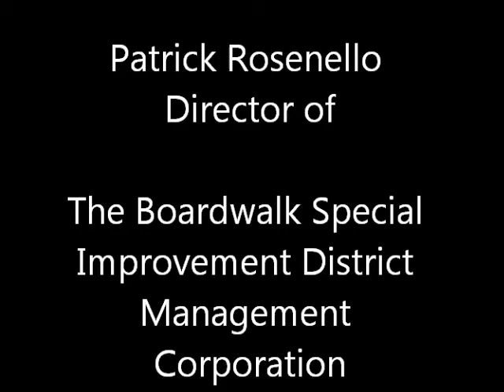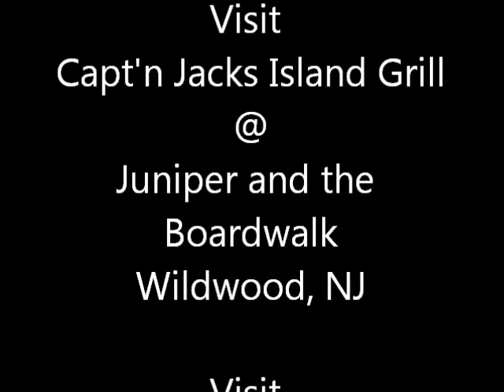Patrick Rosenello - For Watch The Tramcar Pleae . Com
Patrick Rosenello for watchthwetramcarplease.com outside of Capt'n Jack Island Grill on the Wildwood , NJ Boardwalk..